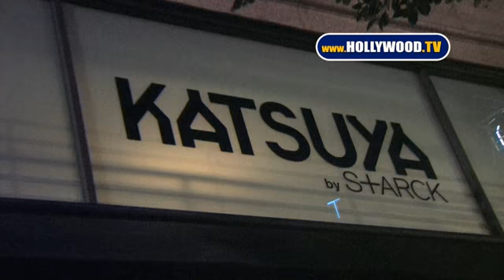Ashton Kutcher & Demi Moore All Smiles At Katsuya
Ashton Kutcher and Demi Moore All Smiles At Katsuya In Hollywood , California.